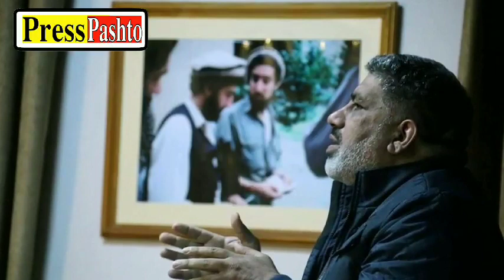همایون همایون حوصله نور عبدالله ته ختمه شوه عبداللّه ټیم ته ډیر بد خبر همایون عبدالله ته سه وویل